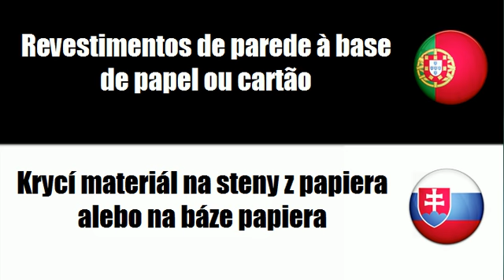Português+Eslovaco = Papel de parede e outros revestimentos